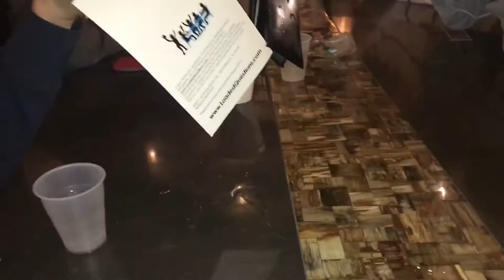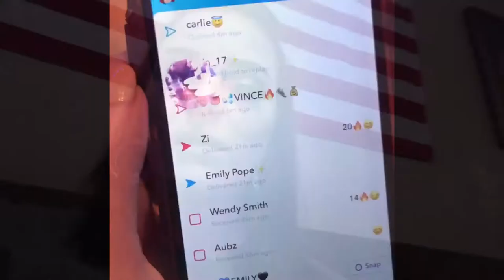JACK SPARROW TRIED TO KILL ME! And I danced at a Mavericks game |vlog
Weekend in Dallas!